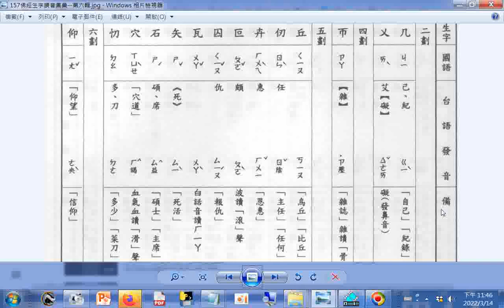查台語、閩南語讀音 5畫 忉 佛經生字注音與註解(釋提仁主編 國語與臺語適用全冊六輯 06佛經生字讀音集彙 第六輯) Learning Taiwanese